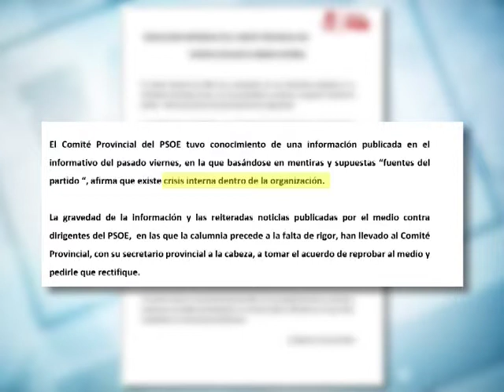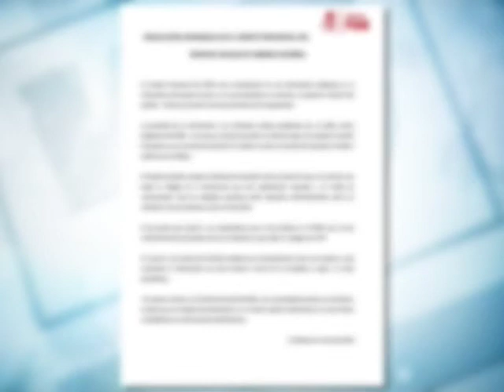Visión seis contrasta sus fuentes y no rectificará hasta que lo exija un juez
Sabemos que este medio resulta incómodo a muchos dirigentes de la provincia, pero desconocíamos hasta qué punto. El PSOE provincial exige una rectificación de inmediato a esta cadena, por una información contrastada hasta por cuatro vías. Aseguran que son férreos defensores de la libertad de expresión, pero con lo que le vamos a contar a continuación, el PSOE provincial solo demuestra una cosa: nerviosismo.